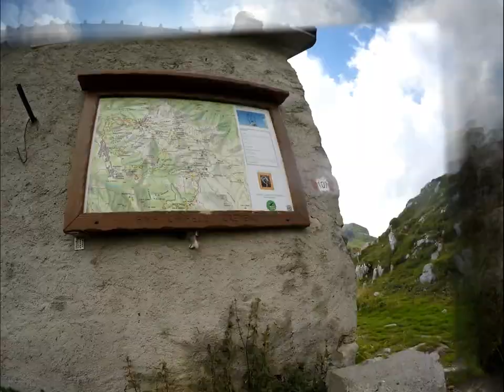Moggio - Artavaggio - Zuccone Campelli (25x 1080p/25), 23/07/17 (1/2)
Salita allo Zuccone Campelli da Moggio, per i piani di Artavaggio in 7', Valsassina, 23/07/2017

Hyperlapse completo della salita 25x (espandi per dettagli)

0:00 Moggio, parcheggio del torrente, ~850 m
0:16 Confluenza sulla carrabile da Moggio paese, ~900 m
1:25 Confluenza del sentiero 724
1:57 Madonnina, ~1.350 m
2:33 Diramazione per il sentiero degli stradini, ~1.500 m
3:00 Piani di Artavaggio, tapis roulant, ~1.600 m
3:10 Piani di Artavaggio, carrabile, ~1.650 m
3:12 Rifugio Casari, ~1.650 m
4:11 Rifugio Nicola, ~1.875 m
4:17 Sotto il Rifugio Cazzaniga-Merlini, ~1.875 m
4:21 Confluenza sul sentiero 101, ~1.875 m
4:38 Confluenza del raccordo dal sentiero degli stradini, ~1.900 m
4:50 Baita La Bocca, 1.923 m
6:06 Anticima, ~2.150 m
6:14 Catene
6:23 Zuccone Campelli, 2.159 m
6:24 Panorama dallo Zuccone Campelli

Dislivello: ~ +1.309 m

Traccia audio: Btrax, "Sandstorm (BaSu Remix)"